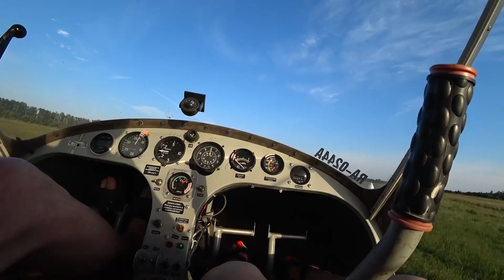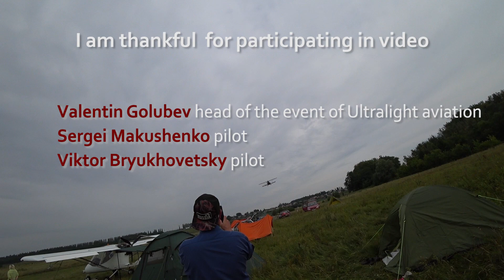[Russia daily] Aerobatics. flying loops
Russia daily.
Aerobatics. flying loops
Music Astrosteps - Bygone (Thunderbolt Remix)  Chillstep [Creative Commons Music]